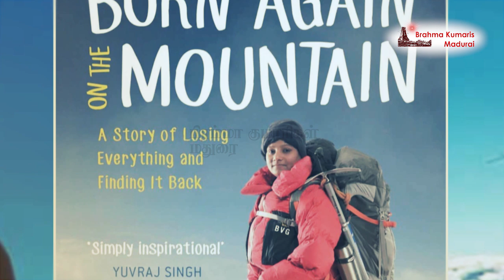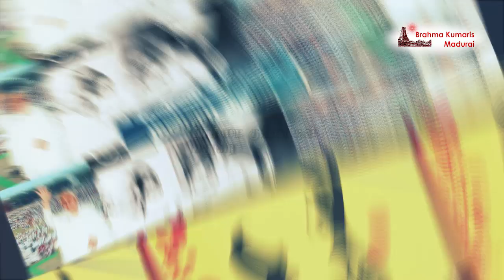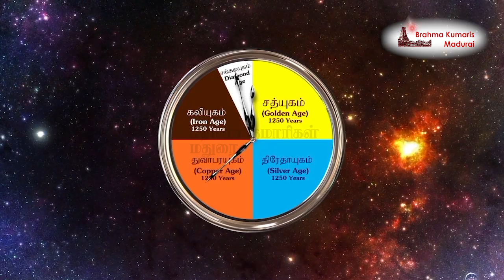Episode - 29 | மனதை வெல்லுங்கள் (எண்ணங்களின் வகைகள் !)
Day - 29 | மனதை வெல்லுங்கள்
Topic Today : எண்ணங்களின் வகைகள் !
Daily 30 Minutes
Language : Tamil
Time:
6.00 PM - 6.30 PM IST
with Senior Rajyoga teacher

New Webinar session Registration: https:\\madurai.brahmakumaris.com\registration

VIDEO WITH PERMISSION ATTRIBUTION:
Written Permission to Use “Manadhai Vellungal” by the Godlywood Studio of this video was secured by this Creator.